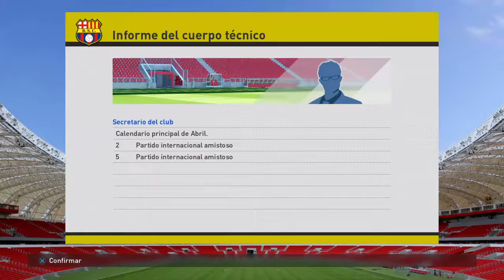Abril 2019 | Seleccion Nacional y negociación por Cevallos Jr | Ecuador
Cevallos Jr. acepta el traspaso para Barcelona S.C. vendra en media temporada